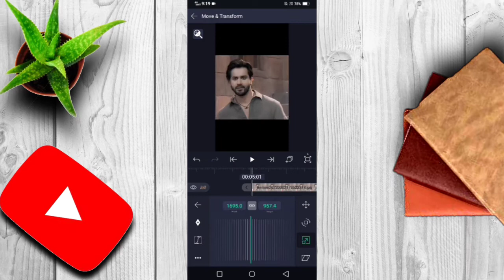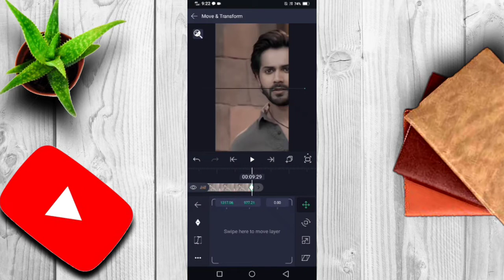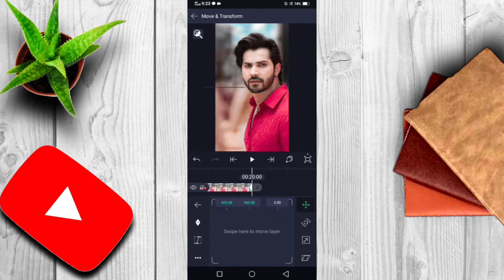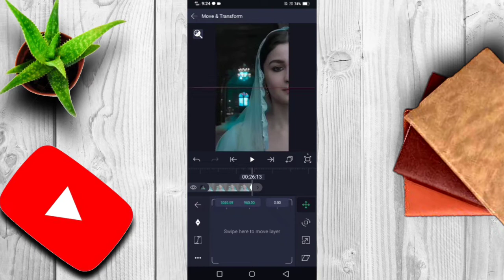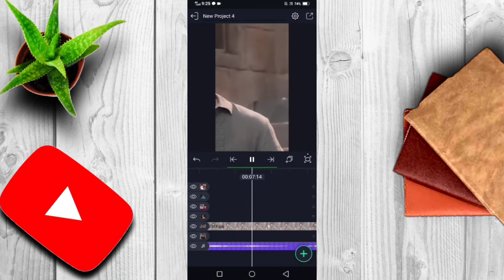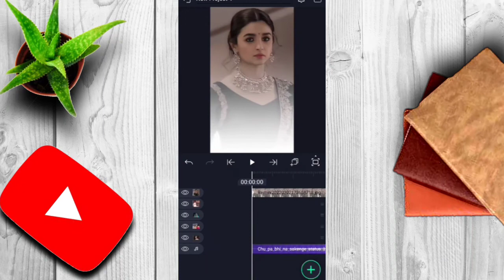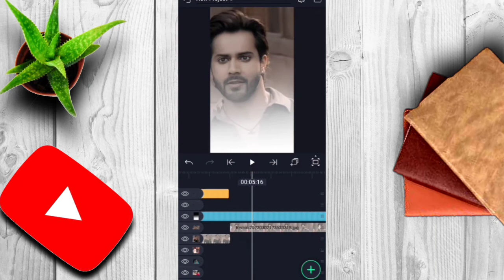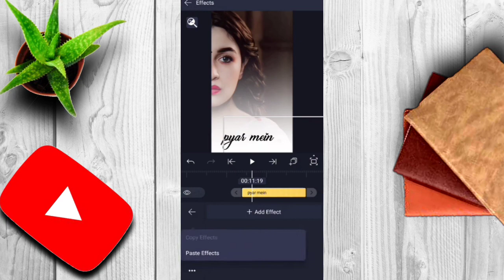4K+ Full Screen Trending Photo slide alight motion|| Moving Photo Video Editing|| BM EDITZ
4K+ Full Screen new Trending Photo move left to right alight motion🔥Hindi|Moving Photo editting

font link 👇

9.) 8.) Alexbrush 7.) Ramachine Script 6.) Just Wright Demo 5.) Fiolexgirl 4.) Romance fatal serif jc font 3.) Blacksword 2.) Permanent Marker 1.) Dash-Horizon Demo

4K+ Full Screen Trending Photo slide alight motion|| Moving Photo Video Editing|| BM EDITZ

Is video me main bataya hu ki alight Motion app me Full HD+ photo moving status editing status video kaise banate hai bahut hi aasani se sikhya hu

🔘Your Quiry⤵️⤵️

1 how to make HD+ Full screen status alight motion
2 alight motion photo move status
3 moving karne wala status
4 Photo right left move alight motion
5 alight motion text Setting
6 full screen video kaise banaye
7 hd status full screen status
8 1080p Me status editing
9 4K quality status editing alight motion
10 trending text animated video kaise banaye
11 Lahrata hua word kaise likhe alight motion me